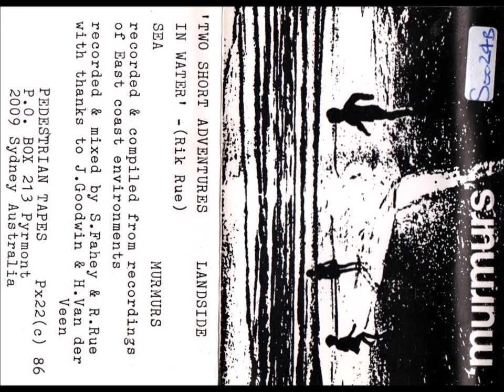Rik Rue / Shane Fahey ‎– Murmurs (1986)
Rik Rue / Shane Fahey | Murmurs | Pedestrian Tapes | 1986